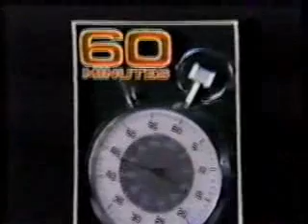Schweinegrippe Epidemie 1976 USA Teil 2 von 2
- Deutsche Übersetzung eines Beitrags von 1979 in "60 Minutes" des Senders CBS über die Schweinegrippe-"Epidemie" 1976 in den USA. Er wurde nur ein Mal ausgestrahlt und verschwand dann im Archiv! Wo ist die Pandemie geblieben?

Der Reporter Norman Gorin untersucht, wie es dazu kam, daß mit nur 5 infizierten Personen 1976 in den USA eine Schweinegrippe Epidemie ausgerufen werden konnte, bei der 45 Millionen Amerikaner geimpft wurden, von denen nachweislich wenigstens 300 an der Grippeimpfung starben. Über 4.000 verlangten Schadenersatz von der Regierung wegen Impfschäden: sie waren zum Teil sehr schwer krank geworden.
Eine sehr gut recherchierte Hintergrundsuche!

Die "Schweinegrippe Pandemie" von 2009 ist wieder solch eine Farce: In 3 Monaten hat diese angeblich durch den Virus N1H1 ausgelöste Grippe knapp 500 Todesoper weltweit gefordert. Das sind nur 0,5% aller Grippetoten in dieser Zeit! Laut WHO (Weltgesundheitsorganisation) sterben jährlich 250.000 bis 500.000 Menschen an der ganz normalen Grippe! Einer pro Minute!

Die Pandemie ist nur eine Test- und Impf-Pandemie, die viel Geld bringen soll und die Menschen daran gewöhnen soll, sich kontrollieren zu lassen! Ganz nebenbei sollen viele krank gemacht werden und die Bevölkerung reduziert werden, wie auf den Georgia Guidestones als Programm der Elite eingemeißelt: Haltet die Weltbevölkerung unter 500 Millionen!

Lassen Sie sich nicht impfen!